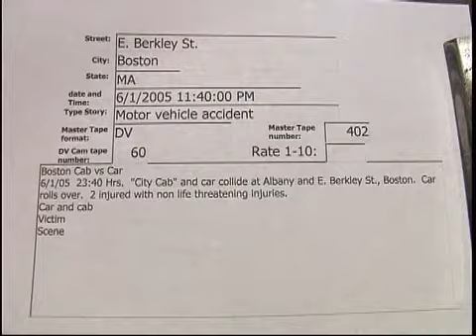East Berkley St. Boston MVA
East Berkley St. Boston MVA  6/1/2005  23:40 Hrs.